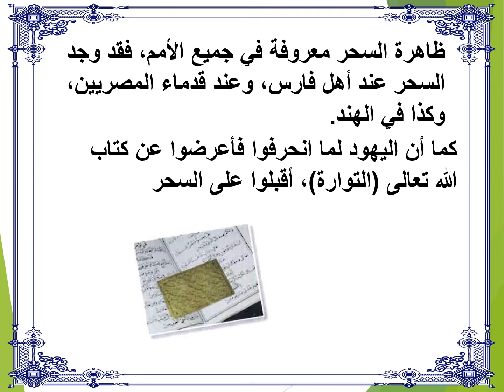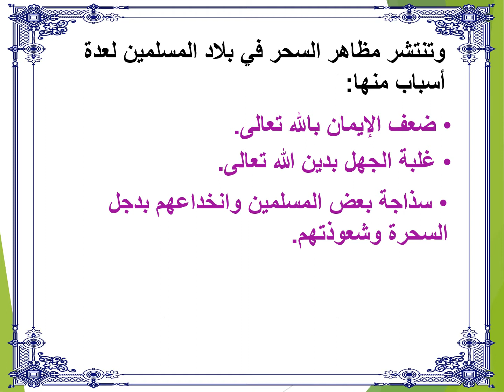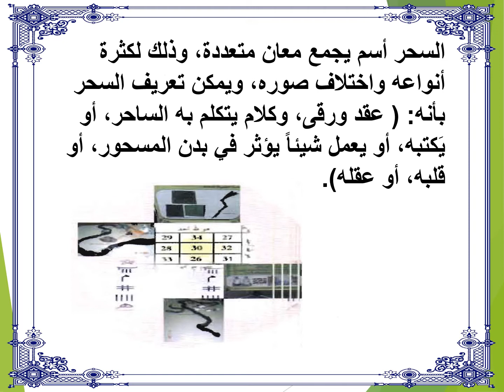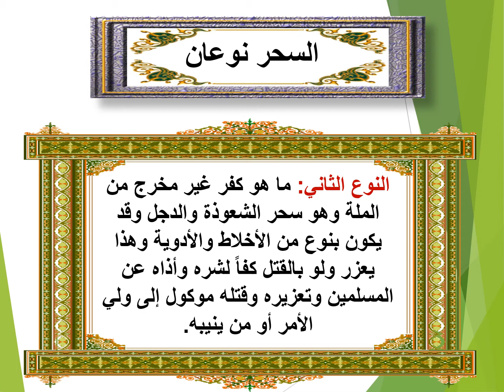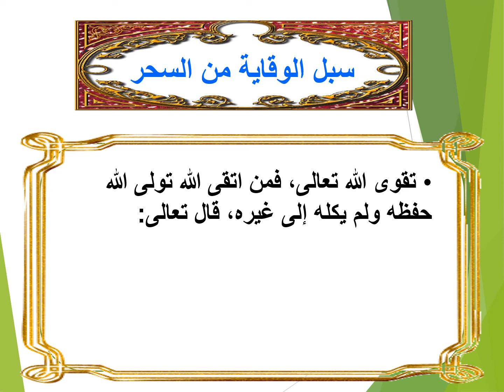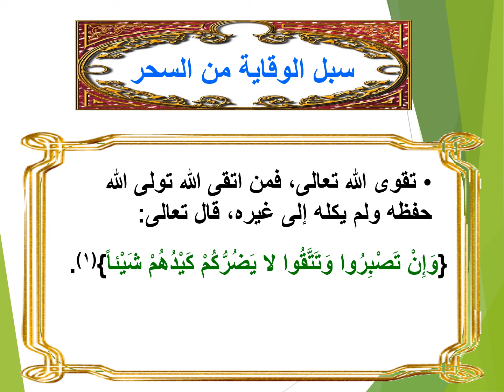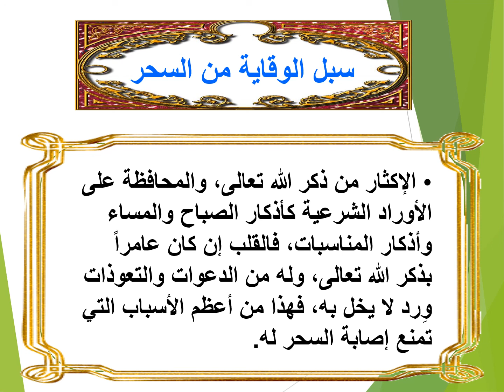توحيد ثاني ثانوي السحر